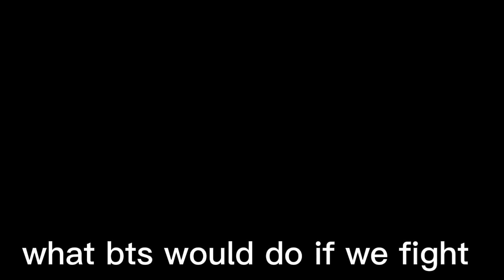bts are the funniest